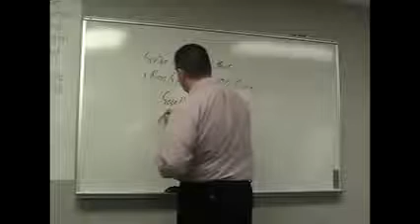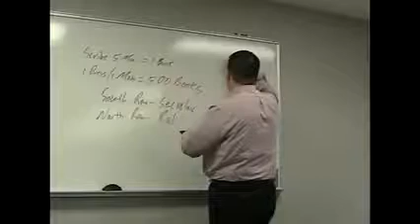GHP Lesson 29 | The Renaissance Paves The Way For The Reformation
This video is Lesson 29 of the Grace History Project (Originally titled A Tale of Two Churches).  It was initially taught on Sunday, April 10, 2011, at Grace Life Bible Church in Grand Rapids, MI.  Please check out the resources listed below for access to the MP3 audio, PDF notes, and PowerPoint where applicable.